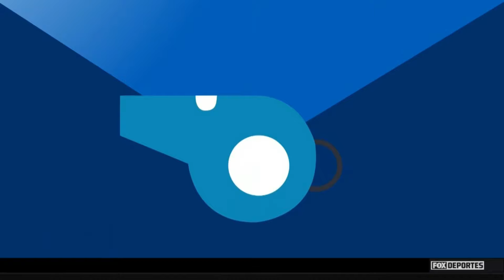⚽Messi vuelve con Argentina, el Vasco con tareas ante USA y más | GolxGol América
SHOW COMPLETO, 10 de octubre: analizamos el panorama del futbol para nuestro continente | GolxGol América